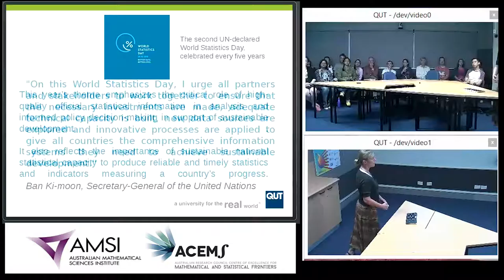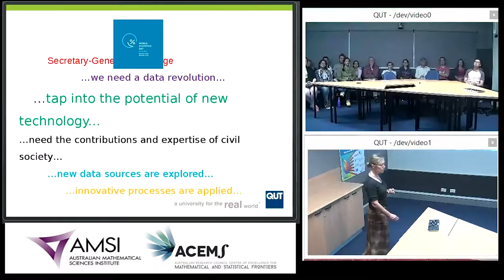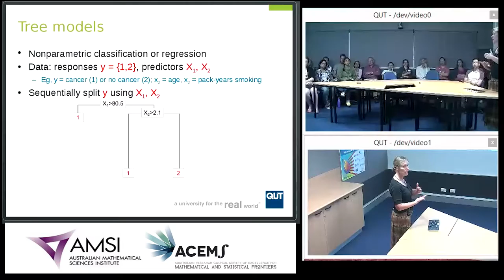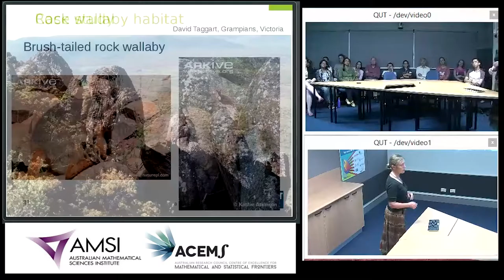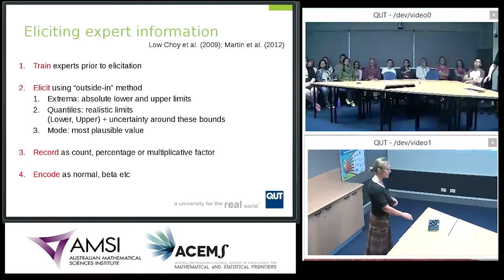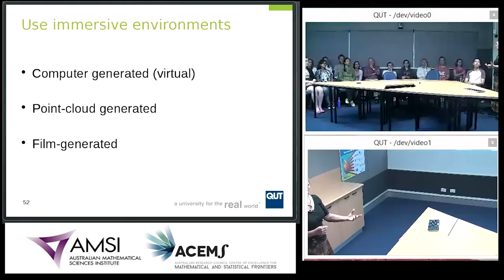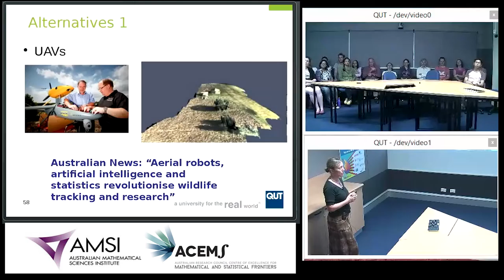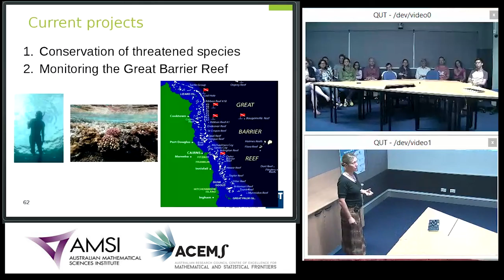World Statistics Day 2015: Professor Kerrie Mengersen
To celebrate World Statistics Day 2015, AMSI and ACEMS  co-hosted a lecture by ACEMS Deputy Director Kerrie Mengersen over the ACE Network.  It was titled, “The Power and Promise of Immersive Virtual Environments: Extracting Expert Information to Support Rare or Unseen Spatial Events.” Kerrie Mengersen is a Professor of Statistics at Queensland University of Technology, and was just recently awarded an ARC Laureate Fellowship.